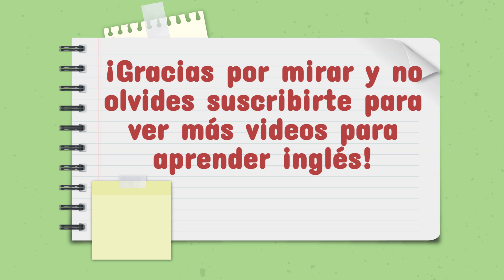Estaciones del Año (Español a Inglés)